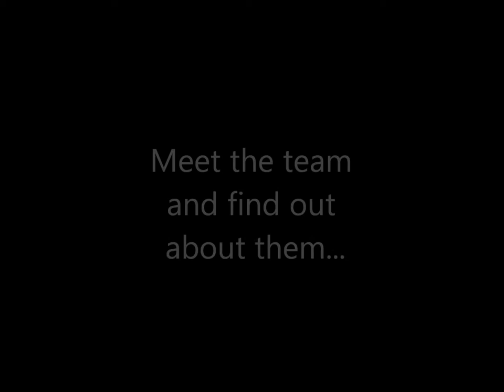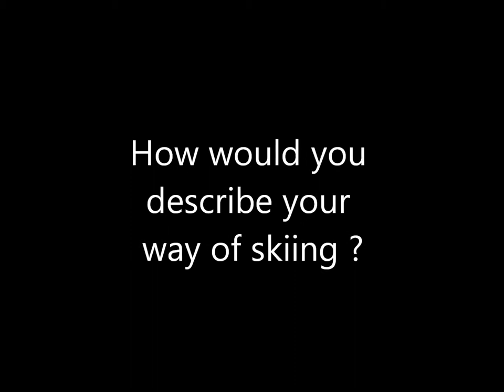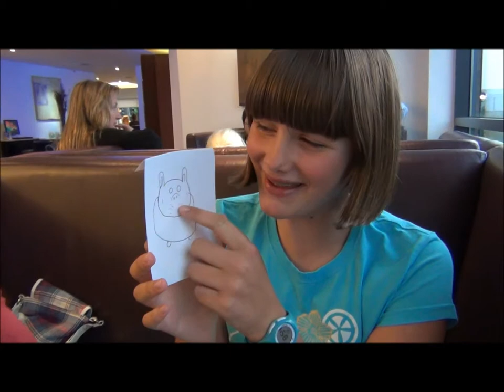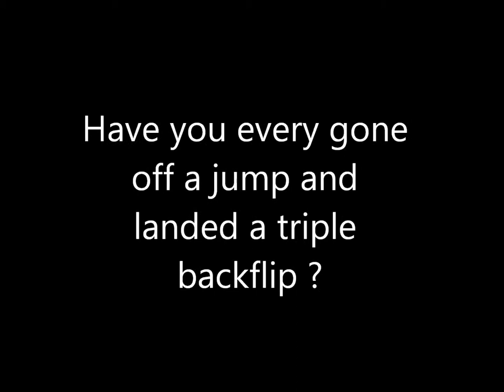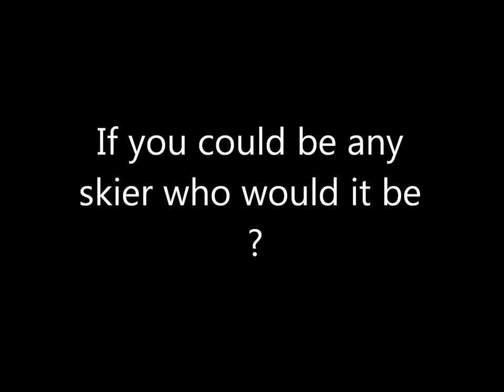Meet The British Disabled Development Ski Team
Meet The British Disabled Development Ski Team - See what questions they wanted to ask each other and how they answered them...